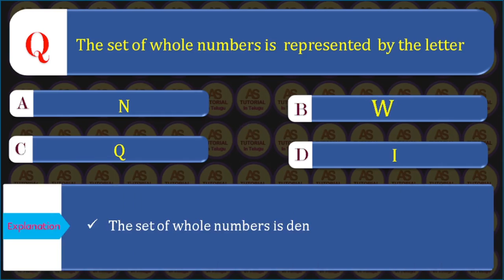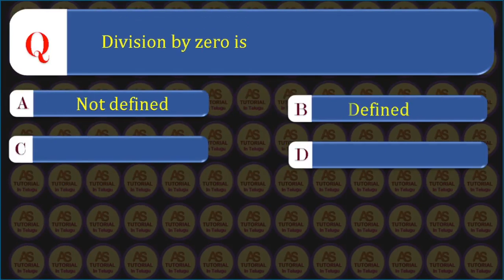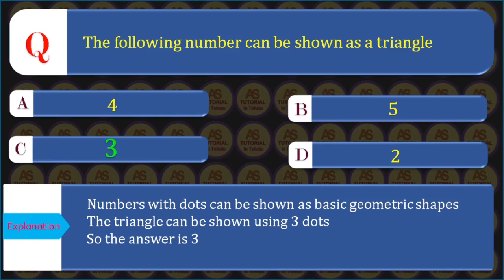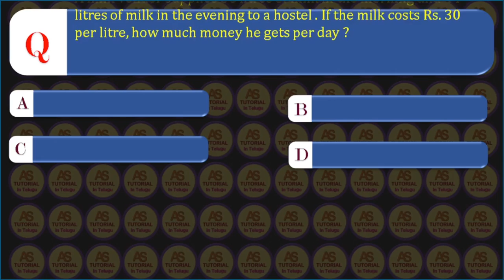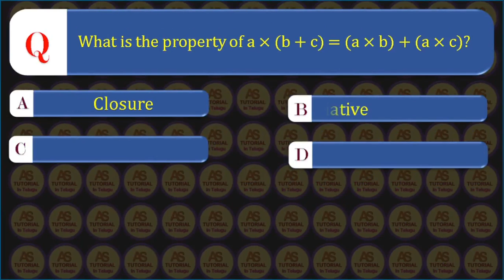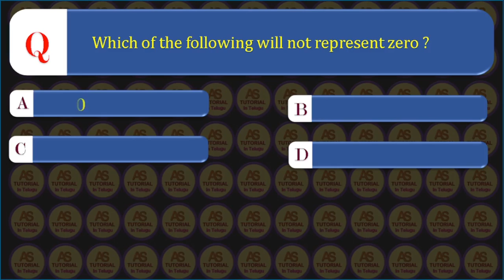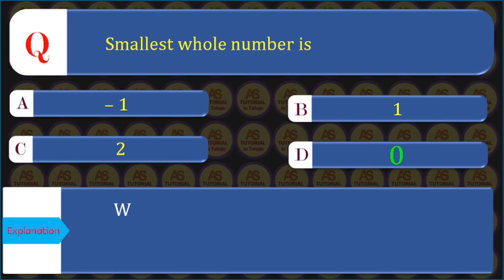TS TET 2022: VI Class Maths, Chapter 2, Wole Numbers , Practice Bits